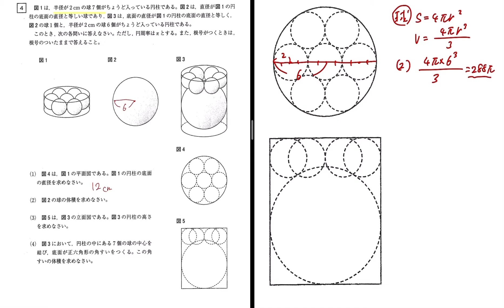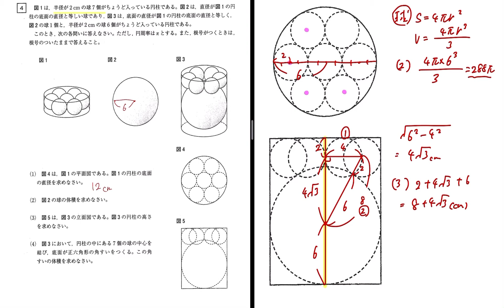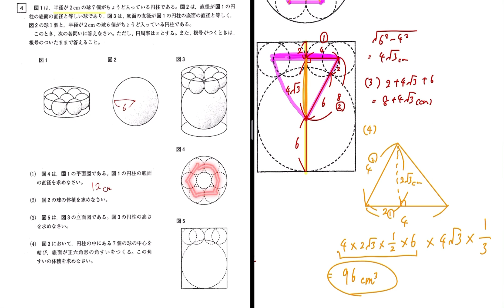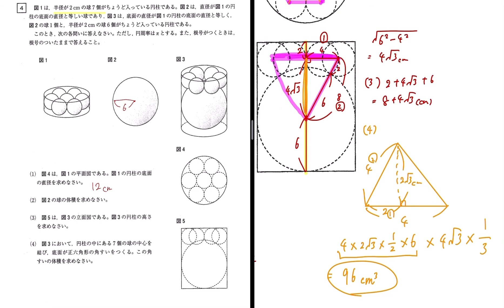熊本県公立高校入試 数学H29 大問4